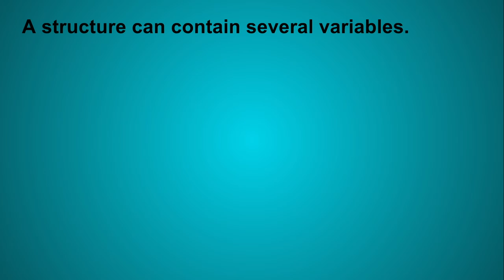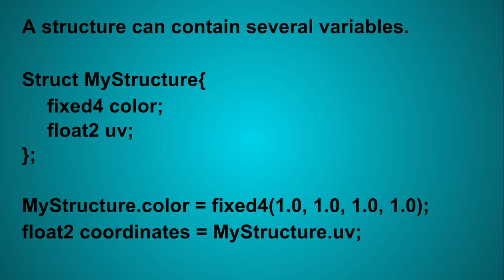Shaders in Unity, Annex 2 : Structures